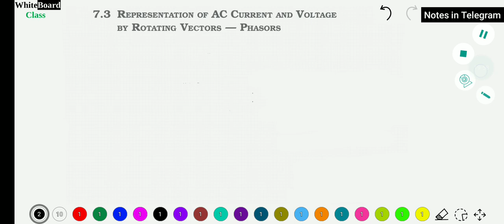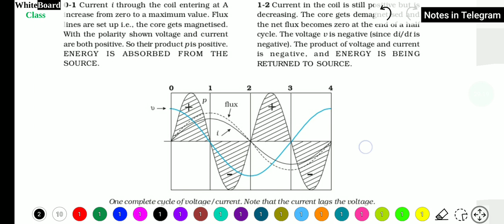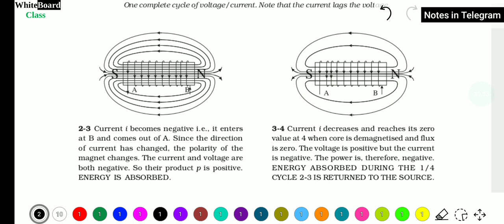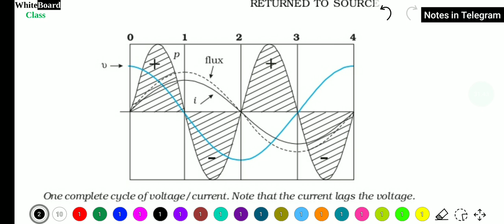Alternating current class 12 l chapter 7 l NCERT l Lecture 1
Free notes: WhiteBoard Class✍
If you can't get your notes from above link. You can search WhiteBoard Class ✍️ in telegram.
Ask any doubts in the comments it will be solved within 7 hour or less than that.

0:00 intro
0:22 Introduction of alternating current
2:47 AC voltage applied to a resistor
16:49 Example 7.1
19:51 Representation of AC current and voltage by rotating vectors- Phasors
22:00 AC voltage applied to an inductor
31:47 Example 7.2

Standard 12
Chapter 7
Alternating current
WhiteBoard Class